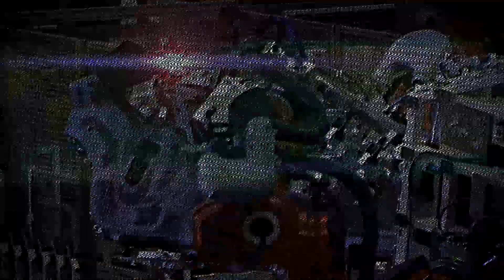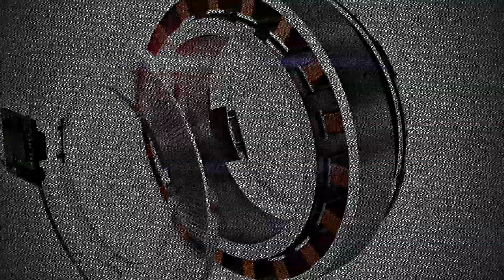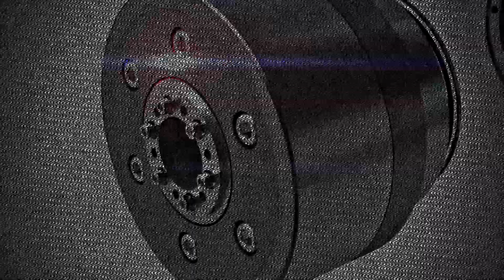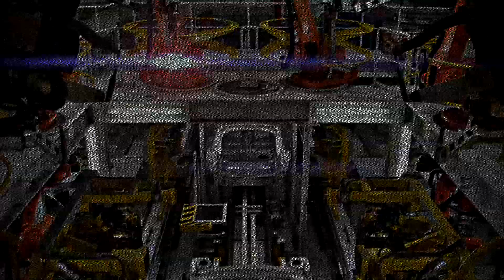Harvester - Dynamism (Official Video)